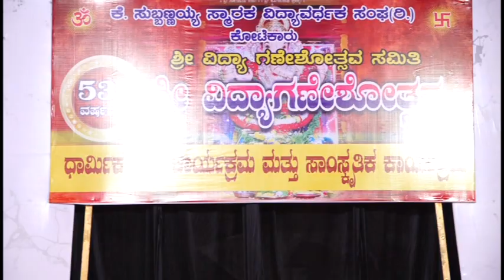ಕೆ.ಸುಬ್ಬಣ್ಣಯ್ಯ ಸ್ಮಾರಕ ವಿದ್ಯಾವರ್ಧಕ ಸಂಘ(ರಿ)ಕೋಟೆಕಾರು|53ನೇ ವರ್ಷದ ಶ್ರೀ ವಿದ್ಯಾಗಣೇಶೋತ್ಸವ-ಸಭಾ ಕಾರ್ಯಕ್ರಮ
ಕೆ.ಸುಬ್ಬಣ್ಣಯ್ಯ ಸ್ಮಾರಕ ವಿದ್ಯಾವರ್ಧಕ ಸಂಘ(ರಿ)ಕೋಟೆಕಾರು
ಶ್ರೀ ವಿದ್ಯಾಗಣೇಶೋತ್ಸವ ಸಮಿತಿ 53ನೇ ವರ್ಷದ ಶ್ರೀ ವಿದ್ಯಾಗಣೇಶೋತ್ಸವ-ಸಭಾ ಕಾರ್ಯಕ್ರಮ